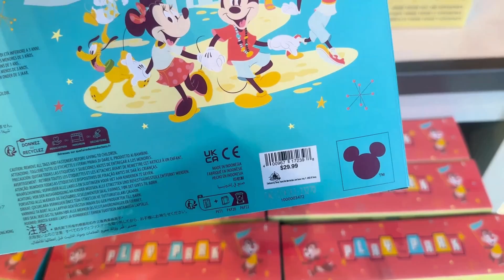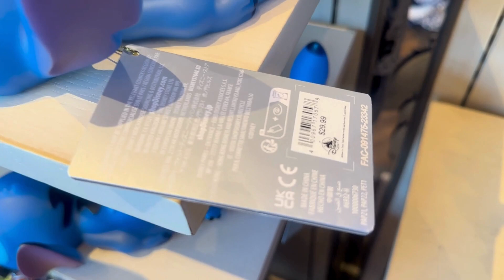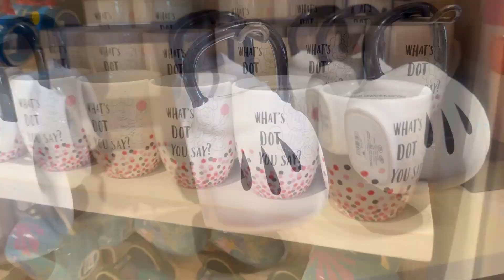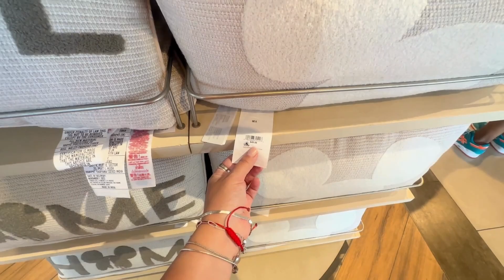Compras em Orlando na Maior Loja da Disney do MUNDO - World of Disney | Indo Pra Orlando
Essa é a maior loja DISNEY do mundo, e ela fica em Disney Springs em Orlando! Tem de tuuuudo por lá! 💕

Todas as segunda e quintas-feiras vídeo novo no canal!!